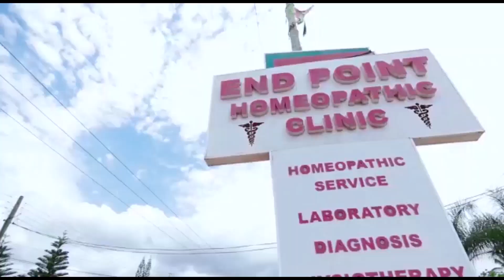FAMILY HOUSE (Abusua Fie) episode 417 Everyone should learn something from this family, br Kofi 🙏🙏